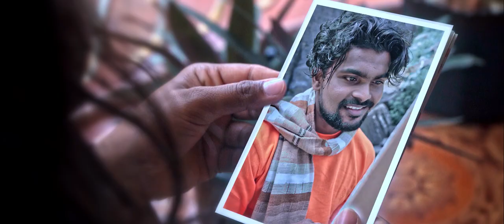POOKKALAI PONDRAVAL|MUSIC ALBUM SONG|ARC MOBILE|KATHIR|LATHEEP|SUJEETHAN|WATSU|URELU BAKI, RUVITHTHA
PRODUCED BY:VIJITHARAN  PONNUTHURAI (ARC MOBILE PRODUCTION)

LYRICS BY:- LATHEEP BALASUBRAMANIAM

FLUTE:- NATARAJ

MIXED and MASTERD BY:- G.SAYEETHARSAN
(SAIMADHURAM STUDIO)

STORY BY :- ASFILMSTYLE SUBAS

DIRECTED and
EDITING BY:- KATHIR

DOP: WATSU

CHOREOGRAPHER: URELU BAKI ( VIBRATE DANCE GROUP)

STARRING :- URELU BAKI, RUVITHTHA

ASS DIRECTOR:- KAJEEPAN

ASS CAMARAMAN :- SUTHA

MAU :- RUVITHTHA BEAUTY SALOON

BACKGROUND DANCERS:- KANI , SUMAN

PROJECT CORDINATOR :- GOVI SUN